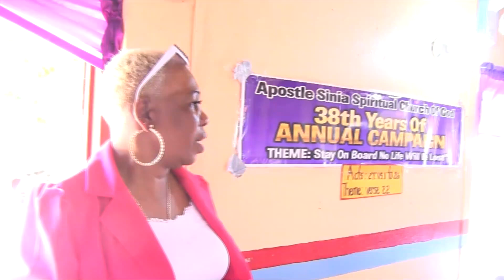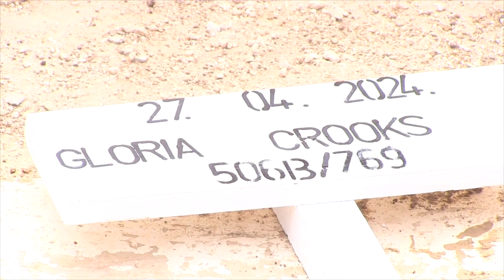Gloria Crooks, April 27,2024 at Apostle Sanai Spiritual Church, March Pen Road.